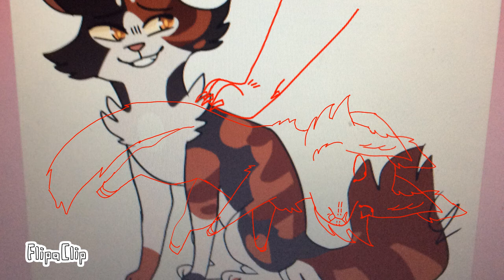Gotta secret TS & RP Map Part 30(HOW FAR I ACTUALLY GOT)(CRAP POST)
Yup
I’m not obsessed or anything I’m just posting